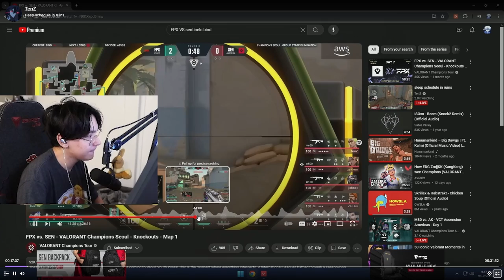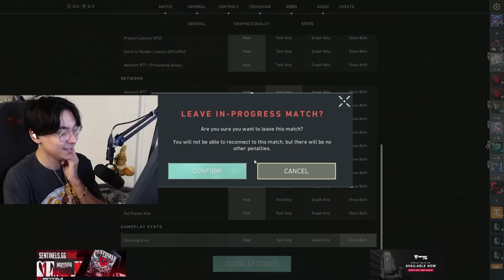Tenz Is Not Happy With The New Chamber Buffs